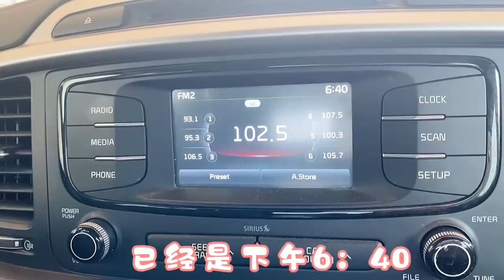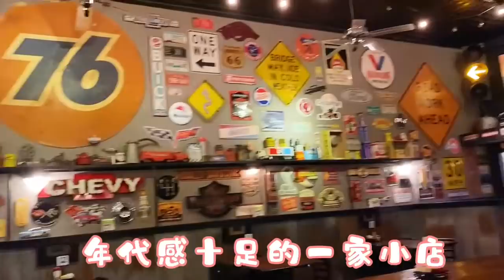去田納西見美國公婆的路上，沒有通知他們，來一個大驚喜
On the way to Tennessee to meet my in laws, I didn't inform them. I had a big surprise
---請關註芳姐和王子